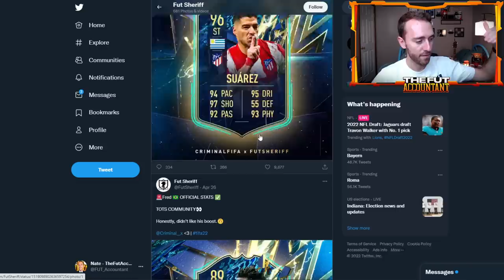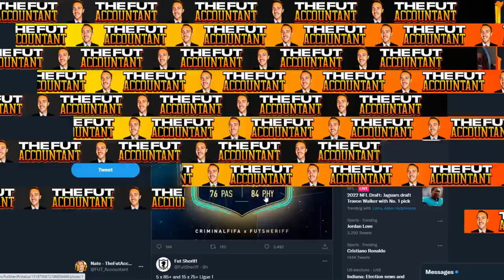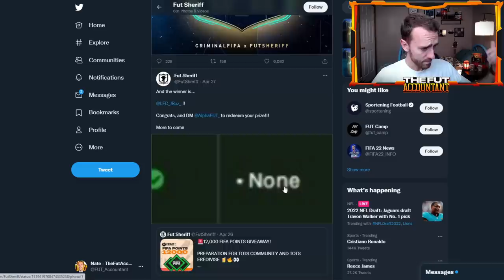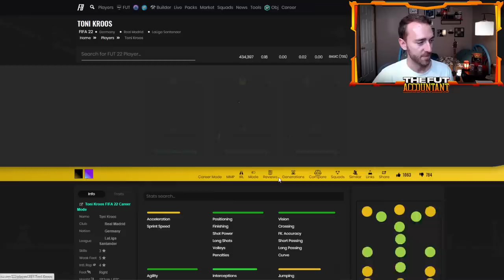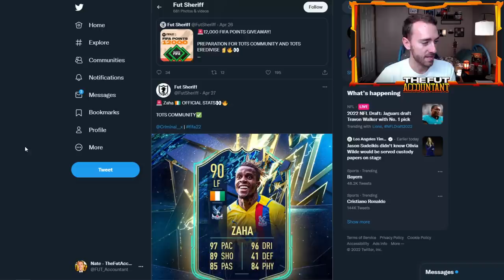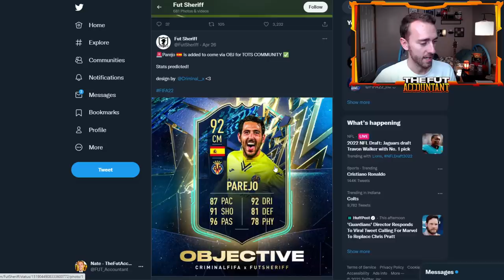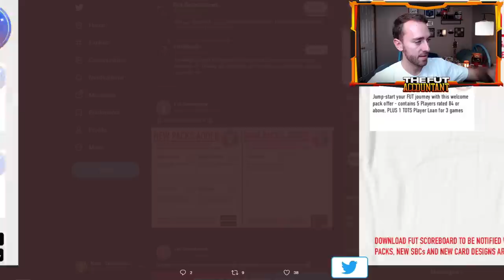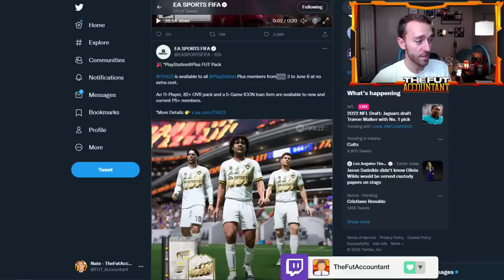TOTS IS HERE! EA EXTENDED TOTS FUT CHAMPS?! FIFA 22 Ultimate Team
TOTS is Here! Community TOTS and Eredivisie TOTS are coming to FIFA 22 Ultimate Team Today! In this video we take a look at how the market could react to saved up packs and EA extended TOTS FUT Champs rewards!